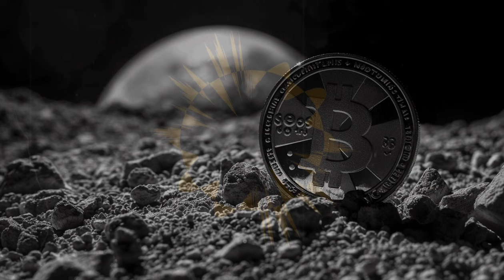[Blues Music] Kandahar Blues 556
Title: Kandahar Blues 556 - Hadley's Hope (Official Music Video)

Description:
🌄 Experience the evocative "Kandahar Blues 556" by Hadley's Hope. 🎶 Let the haunting melodies and powerful lyrics transport you to a place where history and emotion intertwine. 🌍

🎥 In this compelling music video, Hadley's Hope delivers a moving performance set against visuals that capture the rugged beauty and profound depth of Kandahar. Feel the raw emotion and storytelling in every note as the music delves into themes of resilience, heritage, and hope.

🎵 Stream "Kandahar Blues 556" on all major music platforms now and let the music take you on a journey. 🎧